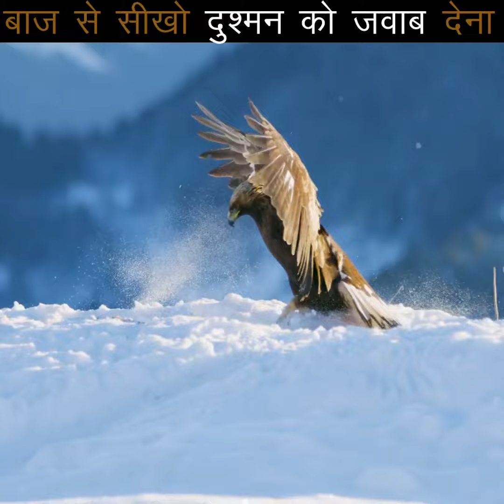बाज से सीखें 👉 अपने दुश्मनो को जवाब देना 🔥 बिना अपने स्तर को नीचे गिराए 🔥